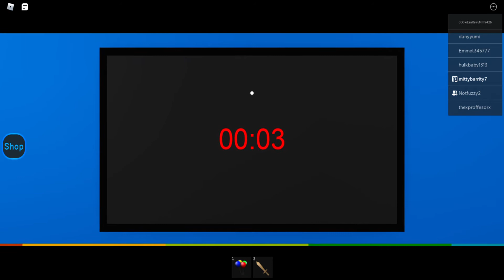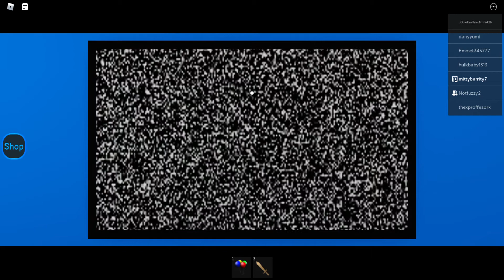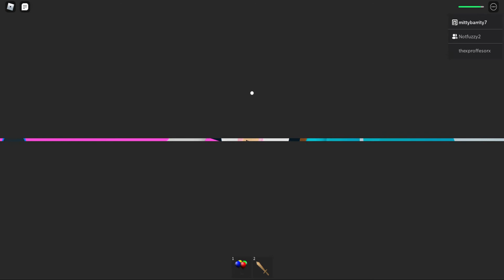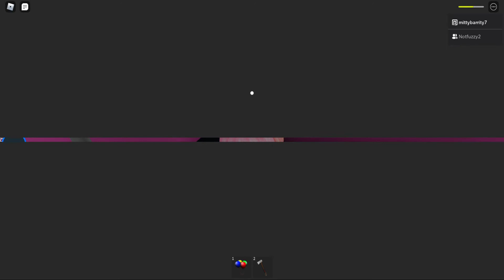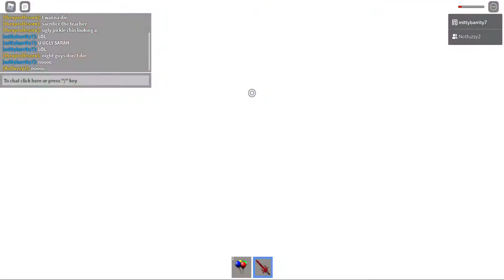roblox daycare story part 2